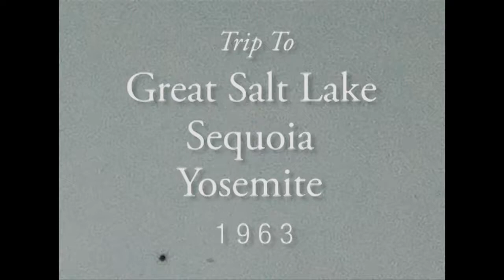Great Salt Lake. Yosemite National Park. 1963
A trip to Great Salt Lake for some swimming. And then to Yosemite. 1963.